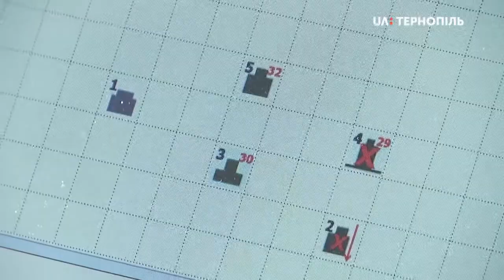Стрілецький день на полігоні в Білій